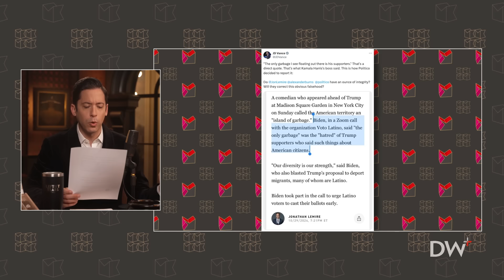Biden Calls Trump Supporters GARBAGE!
President Joe Biden declared supporters of former President Donald Trump to be “garbage” during a campaign call. This could end the campaign for the Democrats.

Ramp - Get $250 when you join Ramp.

Already have the YES-or-NO game? Get your hands on the Conspiracy Expansion Pack

Already have YES-or-NO AND the Conspiracy Expansion Pack?